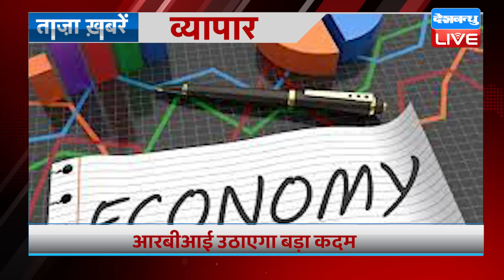breaking news | india news, latest news hindi, top news,rahul gandhi,modi-adani, 31 March